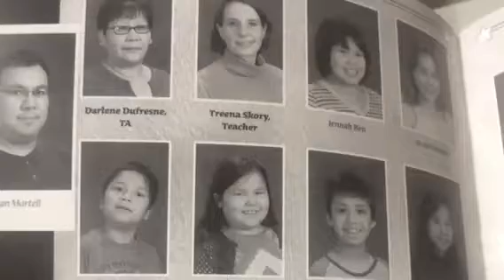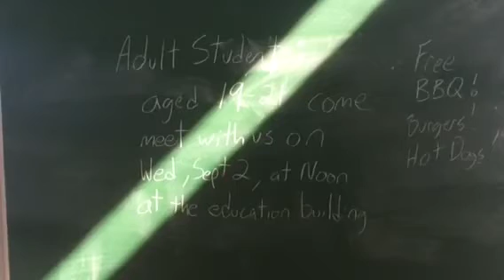Together We Can - Adult Ed 2015